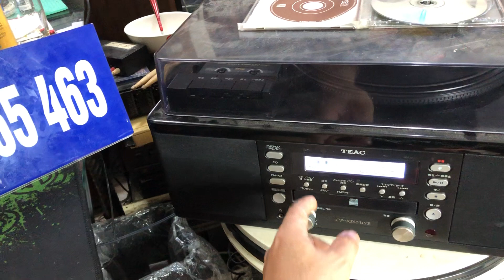ngày 13 tháng 1, 2024